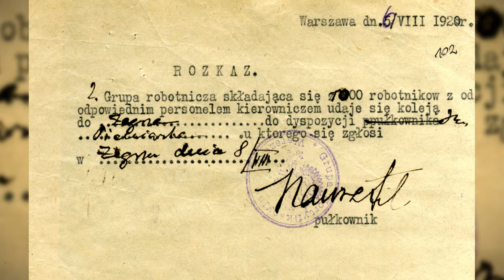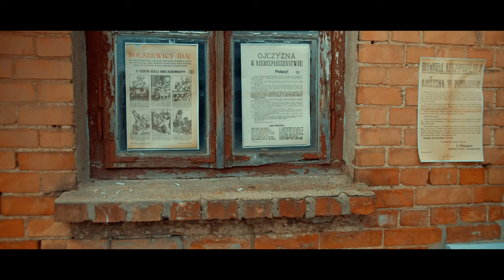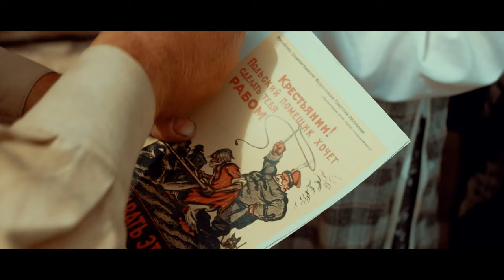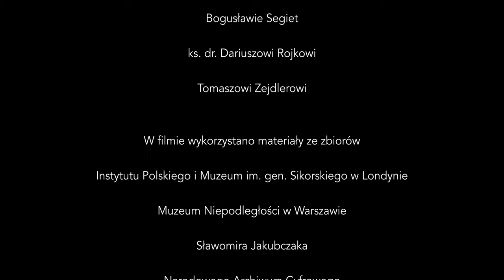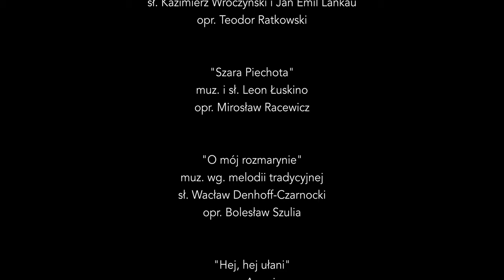„Obrona ziemi serockiej w sierpniu 1920 r.” - odcinek 2 - „Ostatnia rubież”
„Obrona ziemi serockiej w sierpniu 1920 r.”
Odcinek 2 - „Ostatnia rubież”

Film „Obrona ziemi serockiej w sierpniu 1920 r.” przedstawia walki na odcinku „Zegrze” w czasie Bitwy Warszawskiej 1920 r. Druga część dokumentu dotyczy fortyfikowania podserockiej linii obrony oraz pierwszego starcia z bolszewikami i zajęcia przez nich Serocka.

Przedsięwzięcie „100. rocznica Bitwy Warszawskiej - obrona ziemi serockiej w sierpniu 1920 r.”
współorganizowane ze środków Samorządu Województwa Mazowieckiego

Scenariusz, narracja, reżyseria
dr Mirosław Pakuła
Izba Pamięci i Tradycji Rybackich w Serocku

Artur Spodobalski

Realizatorzy dziękują za pomoc w przygotowaniu filmu
• Centrum Kultury i Czytelnictwa w Serocku
• Centrum Szkolenia Łączności i Informatyki w Zegrzu
• Muzeum Niepodległości w Warszawie
• Oddziałowi Zegrze Światowego Związku Polskich Żołnierzy Łączności
• Parafii pw. św. Anny w Serocku
• Reprezentacyjnemu Zespołowi Artystycznemu Wojska Polskiego
• Stowarzyszeniu Miłośników Historii Serocka
• Stowarzyszeniu Miłośników Skubianki
• Stowarzyszeniu Historyczno-Krajoznawczemu Miłośników Fortyfikacji  Obronnych „Fort Dębe”
• Stowarzyszeniu Historyczno-Edukacyjnemu im. 7. Pułku Lansjerów Nadwiślańskich
• Straży Miejskiej w Serocku
• Wojskowemu Biuru Historycznemu im. gen. broni Kazimierza  Sosnkowskiego w Warszawie
• Urzędowi Marszałkowskiemu Województwa Mazowieckiego
• Urzędowi Miasta i Gminy w Serocku

• płk. dr. Ireneuszowi Furze
• Joannie Folwarskiej
• Jackowi Gradusowi
• ppłk. rez. Mieczysławowi Hucałowi
• dr. Sławomirowi Jakubczakowi
• Krzysztofowi Klimaszewskiemu
• Bogusławie Segiet
• ks. dr. Dariuszowi Rojkowi
• Tomaszowi Zejdlerowi

W filmie wykorzystano fragmenty utworów w wykonaniu Reprezentacyjnego Zespołu Artystycznego Wojska Polskiego
"Białe róże"
muz. Mieczysław Kozar - Słobódzki
sł. Kazimierz Wroczyński i Jan Emil Lankau
opr. Teodor Ratkowski

"Szara Piechota"
muz. i sł. Leon Łuskino
opr. Mirosław Racewicz

"O mój rozmarynie"
muz. wg. melodii tradycyjnej
sł. Wacław Denhoff-Czarnocki
opr. Bolesław Szulia

"Hej, hej ułani"
muz. Anonim
sł. Anonim
opr. Bolesław Szulia

"Boże coś Polskę"
muz. Jean-Pierre Solié, Jan Nepomucen Kaszewski
sł. Alojzy Feliński, Antoni Górecki
opr. Bolesław Szulia

Muzyka instrumentalna:
Paris Music
Bogusława Segiet (akordeon)